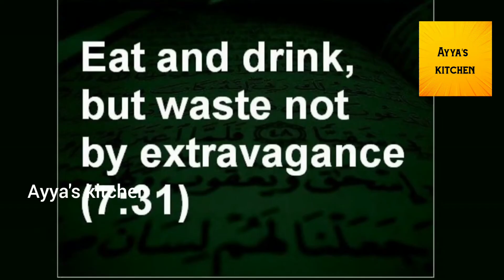மீன் வறுவல்|செட்டிநாடு ஸ்பெஷல் மீன் வறுவல்|chettinadu fish fry in special masala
In this video we will see how to make tasty chettinadu fish fry

Musician: @iksonmusic

Musician: @iksonmusic

Musician: Philip E Morris

Musician: @iksonmusic